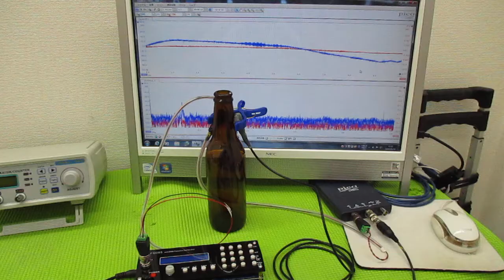メガヘルツの超音波発振制御技術 ultrasonic-labo